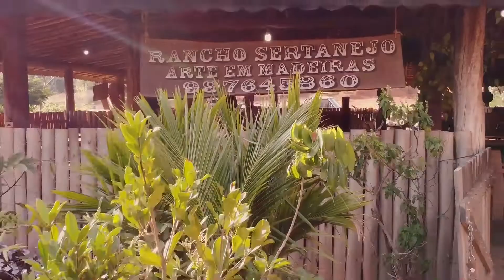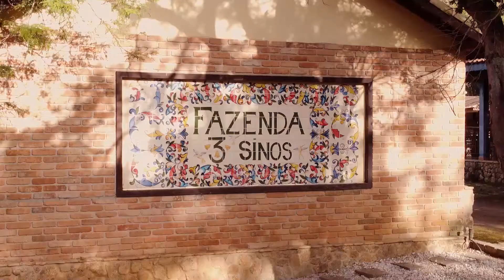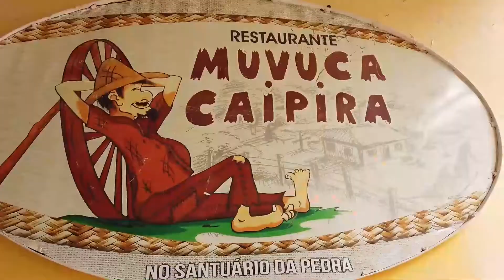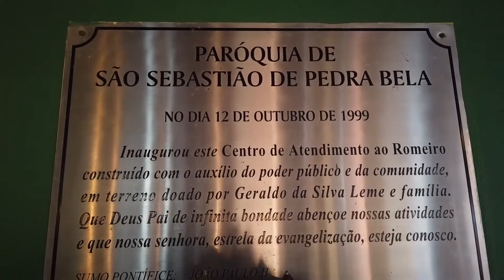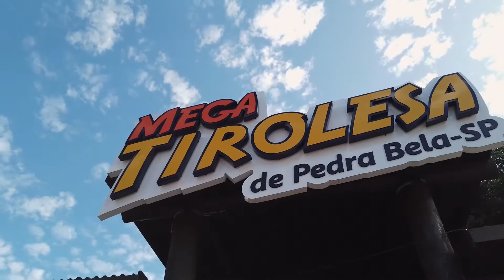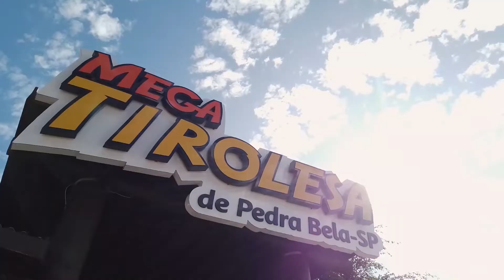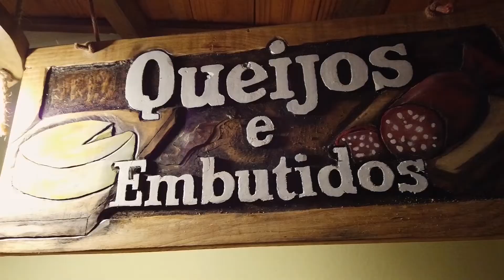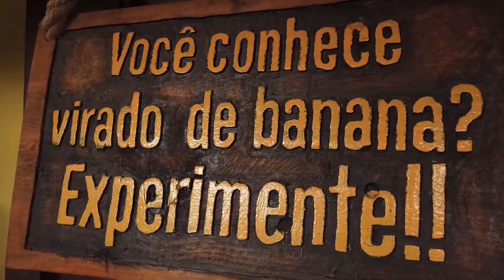PEDRA BELA - PROGRAMA SEU DESTINO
✈️ Viagens e dicas de qualidade de vida @helenguimaraes_
☀️ Todos os domingos às 9h30 na @thathirecordtv